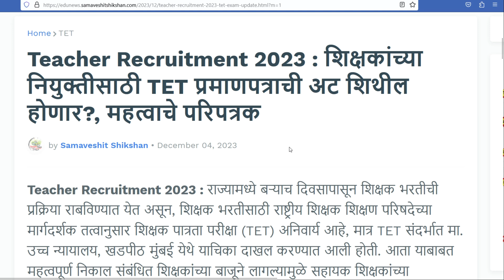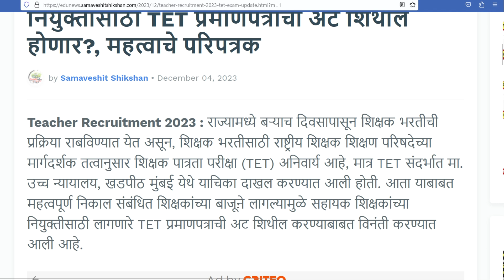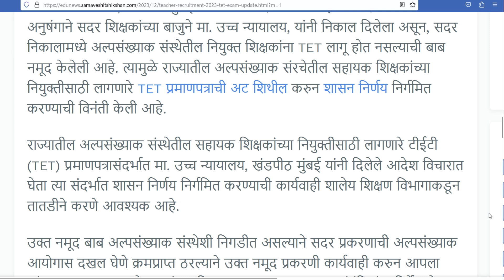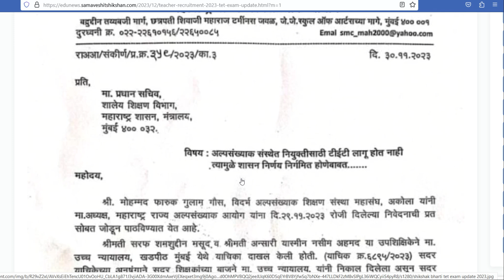शिक्षकांच्या नियुक्तीसाठी टीईटी प्रमाणपत्र शिथिल होणार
शिक्षक भरती टीईटी प्रमाणपत्राची अट शिथिल
महत्त्वाचे परिपत्रक निर्गमित

30 नोव्हेंबर 2023 रोजी परिपत्रक निर्गमित माननीय उच्च न्यायालय खंडपीठ मुंबई येथे याचिका दाखल होती

शिक्षक भरतीच्या संदर्भात उच्च न्यायालयाने याचिकेवर सुनावणी करून आदेश दिले
शिक्षकांनी उच्च न्यायालयात याचिका दाखल केली

अल्पसंख्यांक संस्थेतील शिक्षकांना ही अट लागू नाही अल्पसंख्यांक साठी टीईटी प्रवेश देणे बंधनकारक नाही

अल्पसंख्यांक आयोगाने दखल घेतली आहेदहा दिवसाच्या आत शासन अहवाल सादर करणे